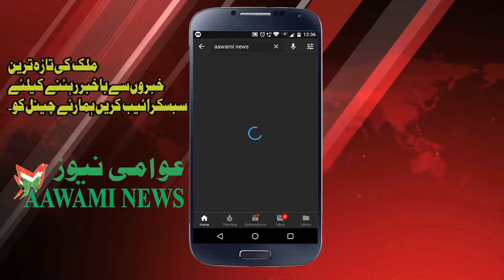70 liter desi sarab ke saath 4 log giraftaar